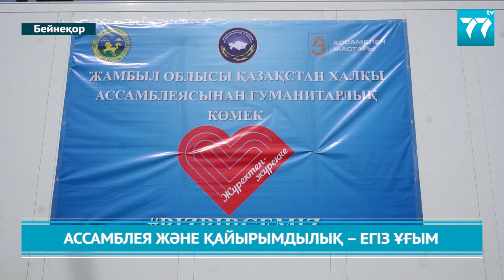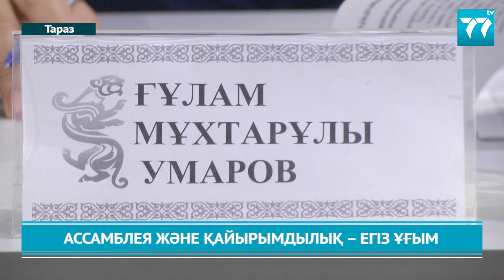АССАМБЛЕЯ ЖӘНЕ ҚАЙЫРЫМДЫЛЫҚ – ЕГІЗ ҰҒЫМ